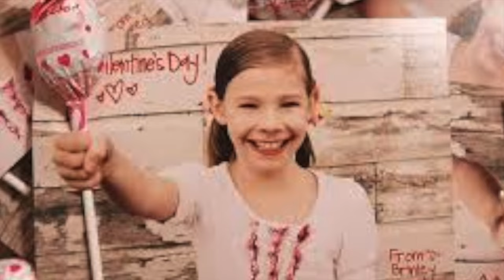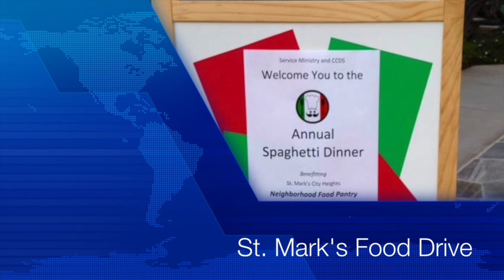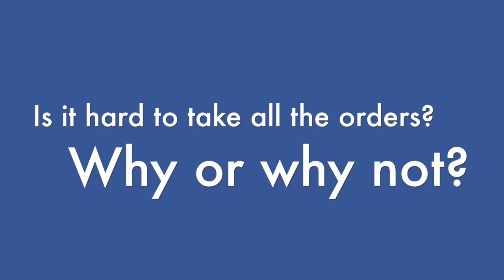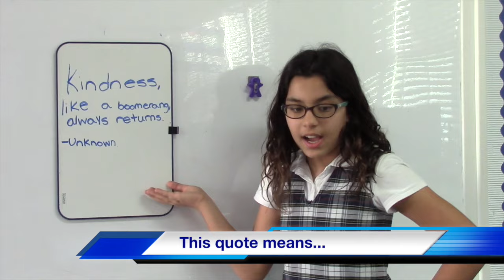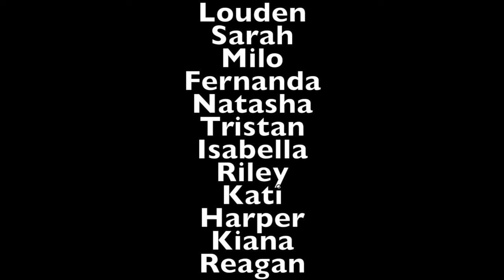CCDS Newscast - February 7th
CCDS News is produced, filmed and edited by 5th and 6th graders in the Media Production Club.